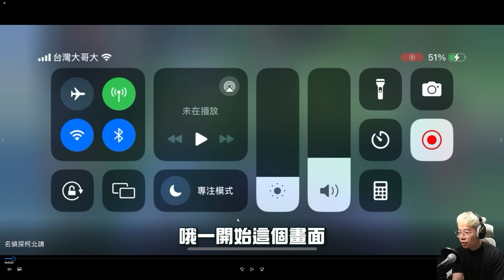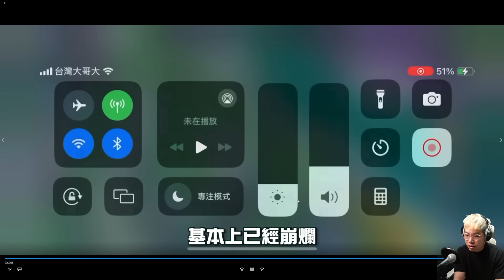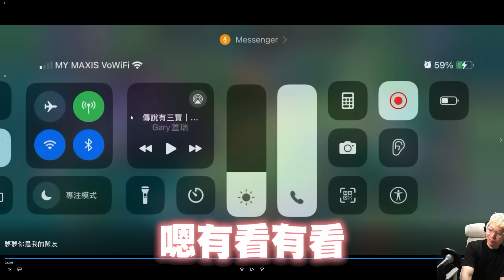傳說有三寶｜頂級大改裝甲宣傳車！原來夢夢可以沙依夏，叛徒！【Gary 蓋瑞】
我怎麼玩成這樣？歡迎報名傳說有三寶！
投稿資格：不拘，只要你認為好笑、季倫都歡迎投稿
                     (不接受外掛、開圖、演員等，請找官方處理)
影片規格：1080p(含)以上畫質 (建議使用手機直接錄製,不得露出錄影程式浮水印)
※影片請不要用任何特效
(寄件名稱請附上你投稿的企劃 _傳說有三寶)

得獎：
電競大賞最佳評論獎
電競大賞專業技術獎入圍
金星獎最佳實況主
傳說對決六都桃園賽冠軍

傳說巔峰賽歷屆排名(皆為總結算後排名,排名只有前100的玩家才會有)
第17屆-26名
第18屆-28名
第19屆-23名
第20屆-13名
第23屆-29名
第24屆-21名
賽季重製後
第1屆-38名